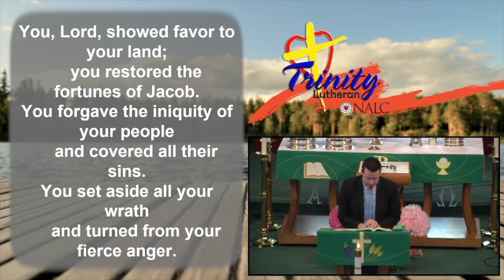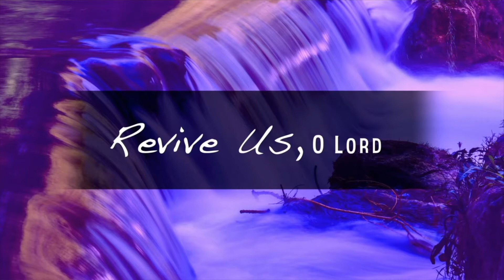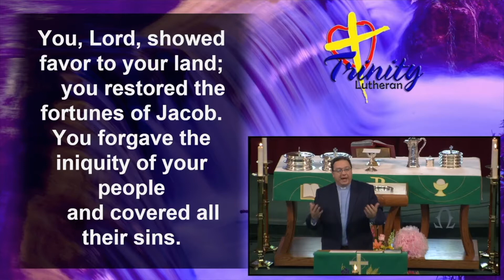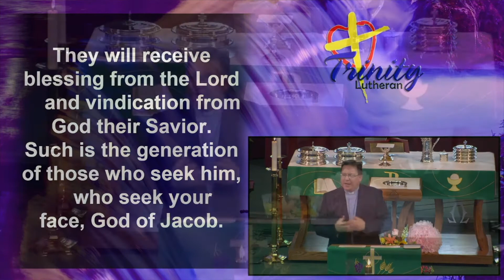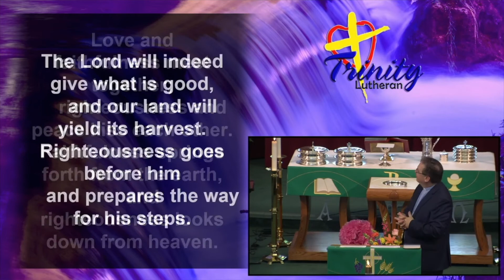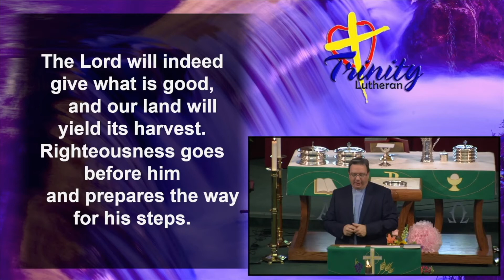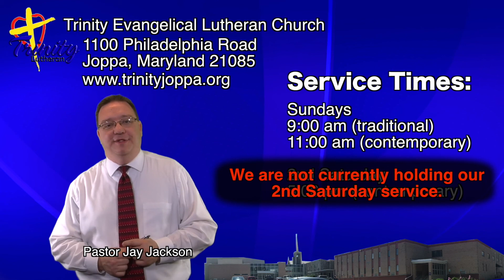Revive Us, O Lord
Do you actively cry out to God asking for revival?  Do you truly appreciate what that means not just for the world around you, but for you?  In this week's message Pastor Jay talks about what it means to be "Jacob's generation" and what a true cry to God for revival looks like.
If you would like to dig deeper into the sermon material from this past weekend, try using these questions.
1.       Where has God been faithful in your life? How does remembering where God has been faithful help us look to God for help?
2.       What needs reviving in your life that God can bless?
3.       How can we encourage one another to seek the face of God and walk in holiness and purity?